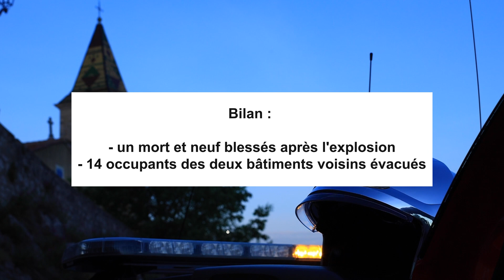Explosion d'une habitation à Allauch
Retour en images sur l'explosion suivie de feu qui a touché un immeuble d'habitation au cœur de la commune d'Allauch, proche de Marseille.